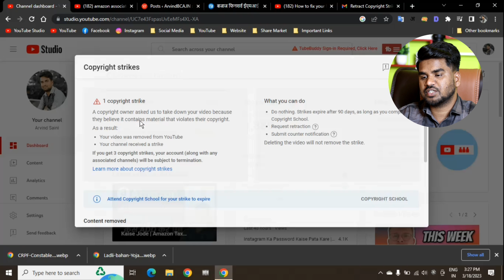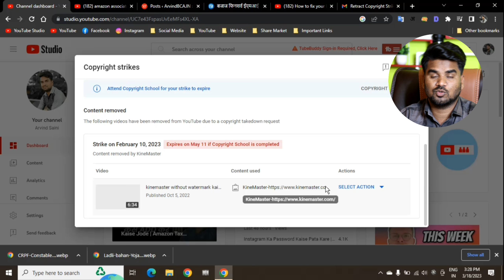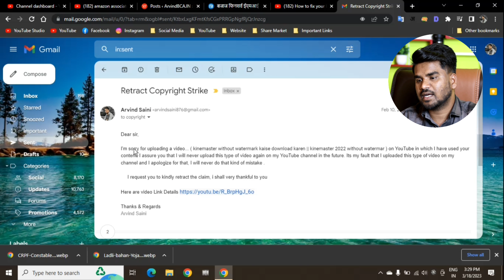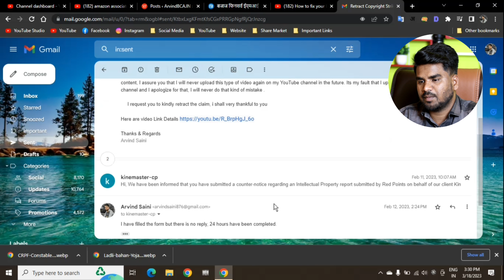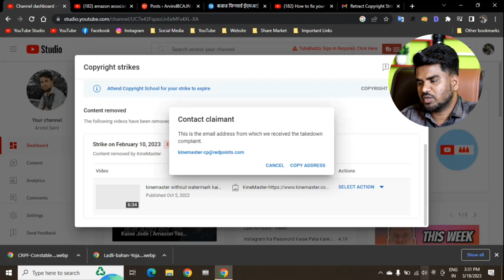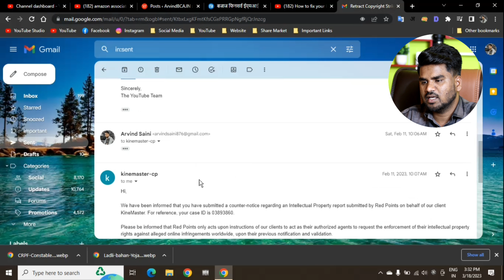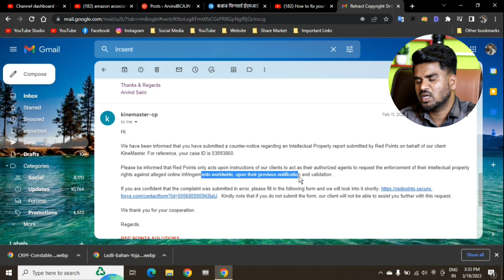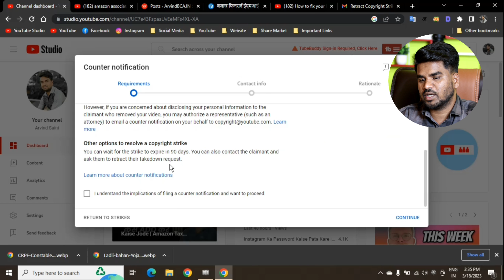YouTube Chnanel Copyright Strike Removed | Copyright Strike Kaise Hataye 2023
YouTube Chnanel Copyright Strike Removed | YouTube Channel Copyright Strike Kaise Hataye

Open Free Demat Account With Agen One  -  (500rs Free)

My Equipment -
My Camera
50mm Lens
Best Wireless Mic
Ring Light
Background Frames Wood wall
artificial Plants

Arvind Saini
From - Bhopal Madhya Pradesh, India